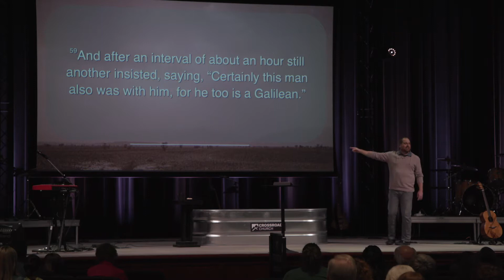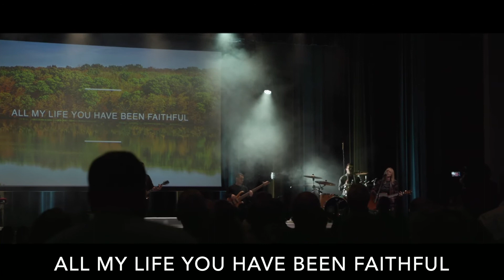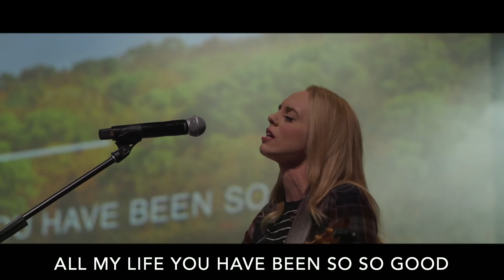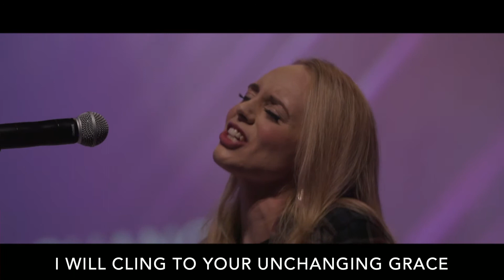LUKE SEASON 5 (Pt 4) Pastor Matt Manning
0:00 Greeting
1:47 Baptism: Katelynn Hatt
3:28 Message
34:50 Prayer
37:41 Communion
38:54 Worship: Goodness Of God, Unstoppable God, My Feet Are On The Rock
51:31 Connection

The Trial | Pastor Matt Manning | Luke 22:47-23:25
The trial of Jesus is one of the most well-known stories in the world. In the middle of the wildness of the night is a story about Peter, that has implications for everyone in our lives, even today.